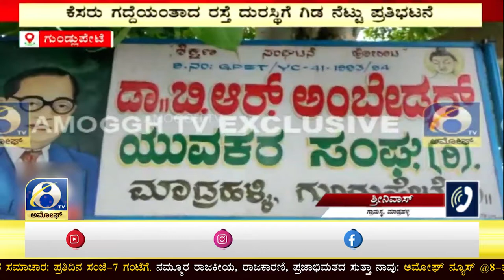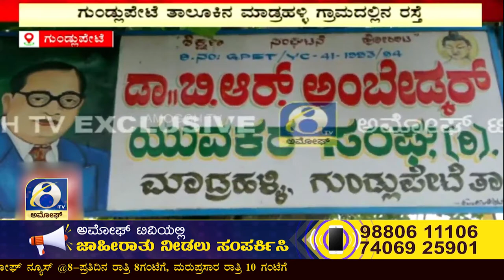ಗುಂಡ್ಲುಪೇಟೆ ತಾಲೂಕಿನ ಮಾಡ್ರಹಳ್ಳಿ-ವೀರನಪುರ ರಸ್ತೆ ಸಂಪೂರ್ಣ ಅಧ್ವಾನ | AMOGGH TV